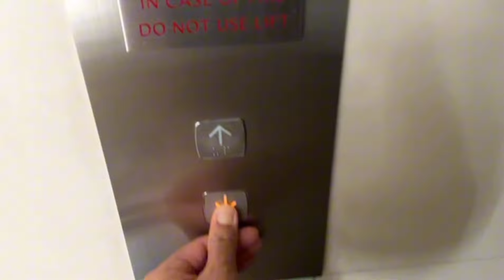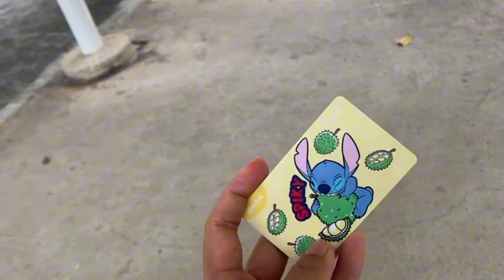rela keliling pasar demi NYONYA ‼️ Yuli TKW Singapura